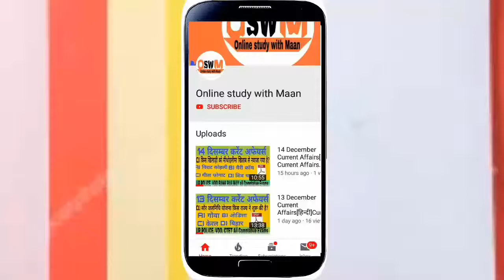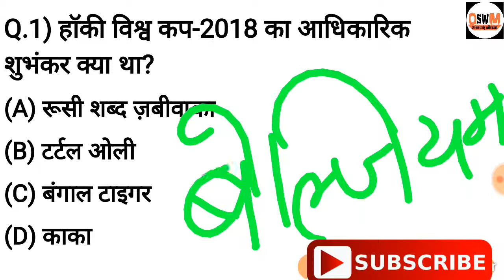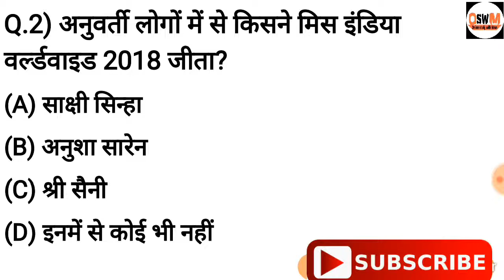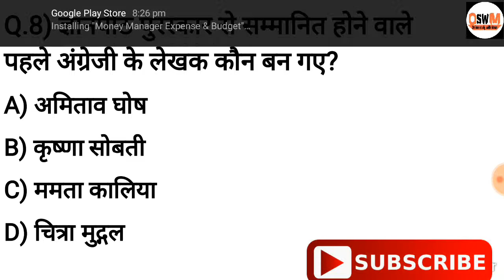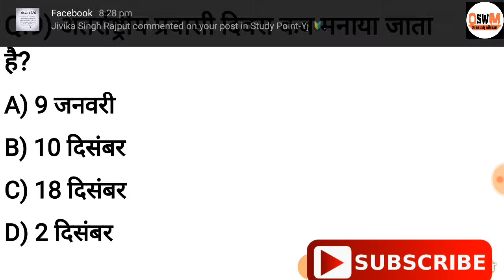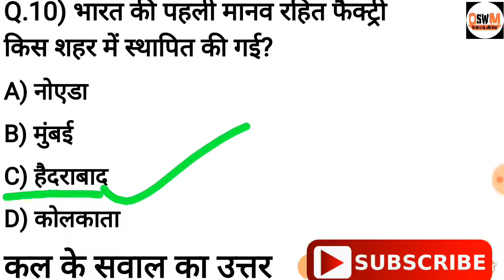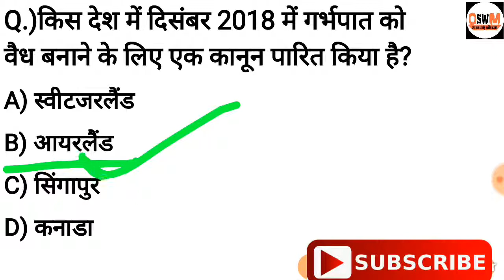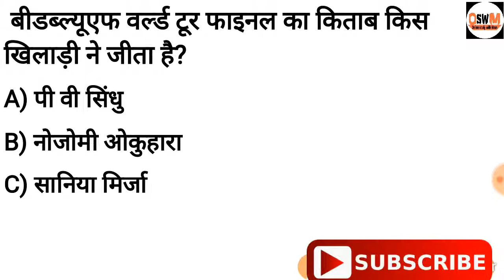19 December 2018 Current Affairs Hindi।Current Affairs 2018।Online study with Maan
For download pdf telegram link - Online
study with Maan
Current affairs...

The video education purpose only.
Tag.